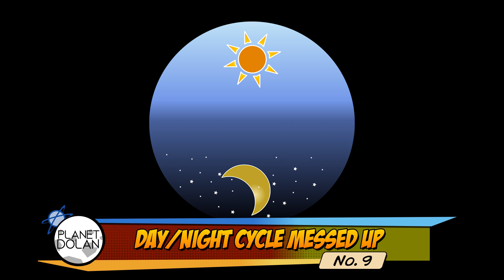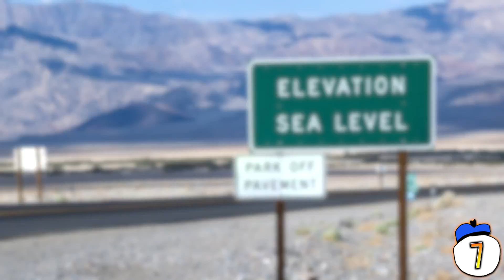10 Things That Would Happen If the World Stopped Spinning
If the Earth stopped spinning, what continent would be almost completely underwater? How many oceans would we end up with? These are 10 of the things you could look forward to if the world stopped turning